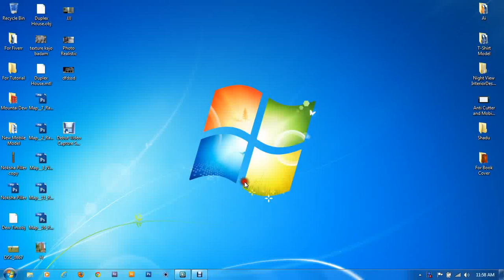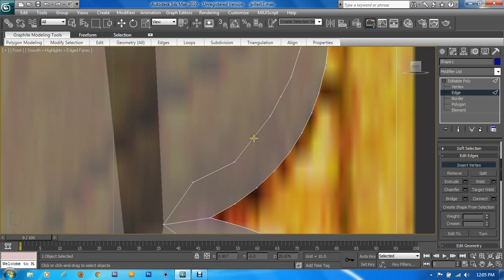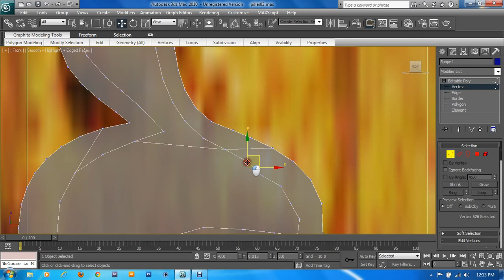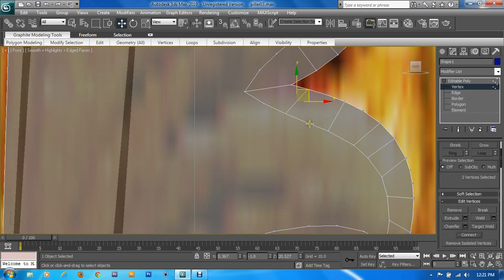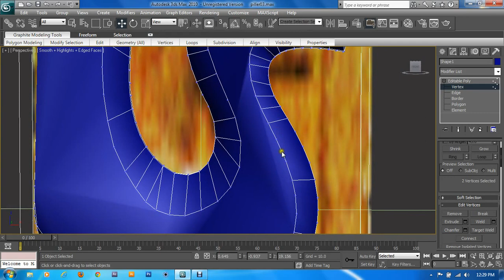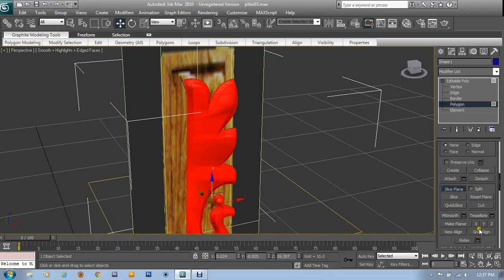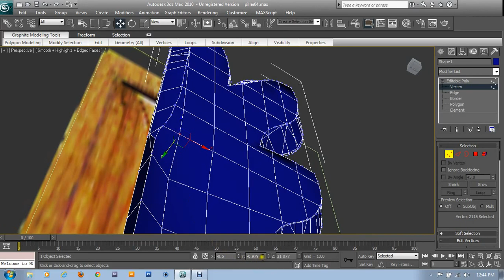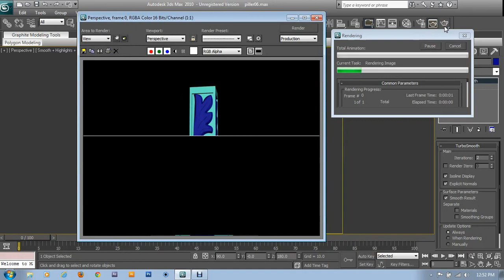3D Furniture Model Part2